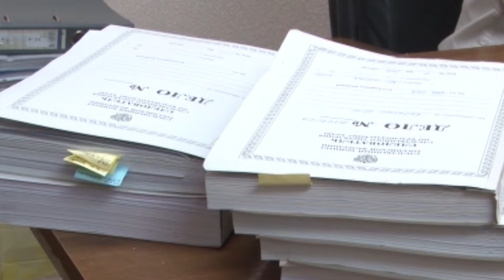В Анапе предприниматель купил леопарда и пошел под суд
Природоохранная прокуратура изъяла из передвижного зоопарка в Анапе особо охраняемого персидского леопарда, в отношении владельца возбуждено уголовное дело, сообщила в четверг пресс-служба краевой прокуратуры. Подозреваемый незаконно приобрел, перевозил и содержал персидского леопарда, публично демонстрировал животное в передвижном зоопарке, говорится в сообщении